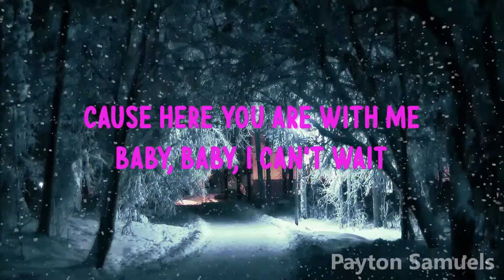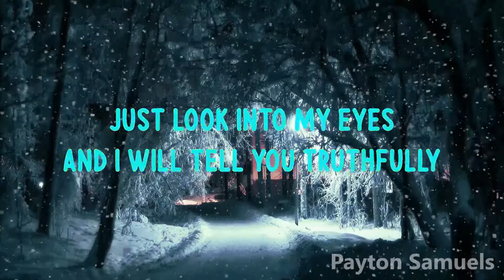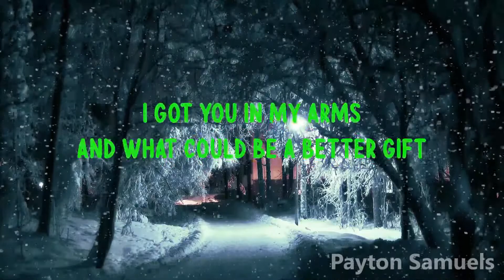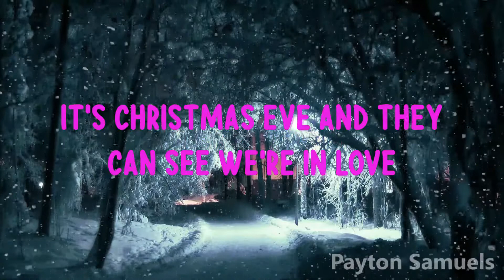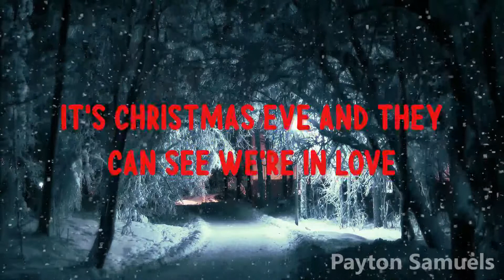Céline Dion - Christmas Eve (Lyrics)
Happy Christmas Eve everyone! I hope you all enjoy this video!

Follow Céline Dion on her social media pages below!

∞ Céline Dion ∞